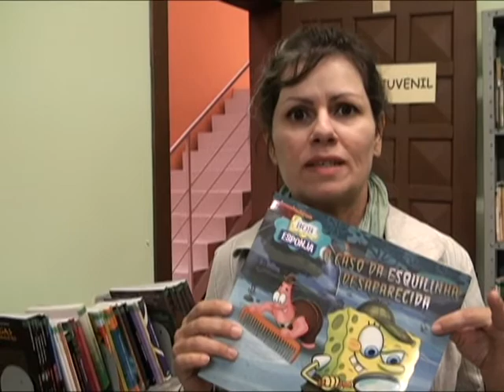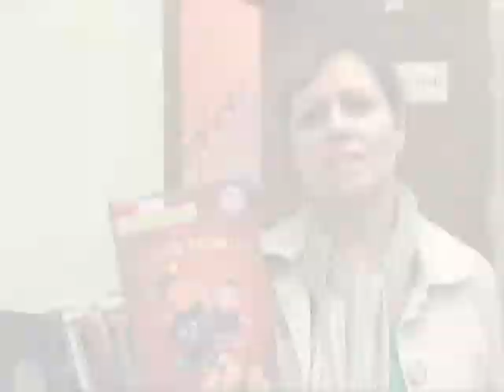22 A influência da televisão na escolha de livros